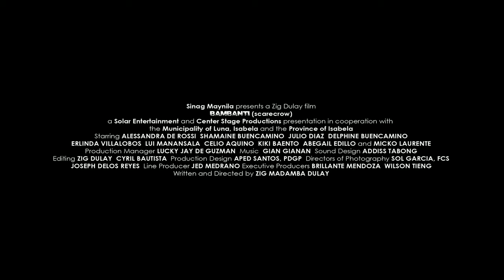Bambanti (Scarecrow) | Trailer | Zig Dulay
"Bambanti" questions the prejudice of the rich towards the poor when a servant's son is suspected to have stolen the employer's missing gold watch.

Isabela-born director/filmmaker Zig Dulay drew inspiration from life and his childhood experiences in his home province for "Bambanti". With Alessandra de Rossi playing the lead, other cast members include Shamaine Buencamino, Micko Laurente, Julio Diaz, Delphine Buencamino, Lui Manansala, Erlinda Villalobos, Celio Aquino, and Kiki Baento among others.